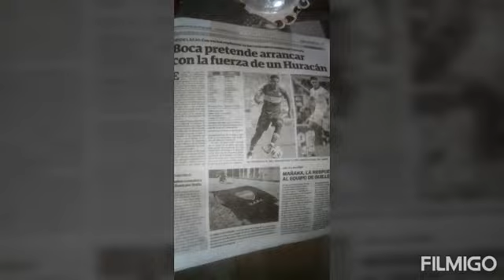Se borra del celular pero queda aca